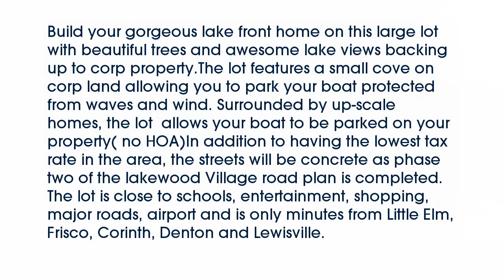Real estate for sale in Lakewood Village Texas - MLS# 13697753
814  Stowe Lane
Lakewood Village Texas 75068
MLS# 13697753

814  Stowe Lane
MLS# 13697753

Build your gorgeous lake front home on this large lot with beautiful trees and awesome lake views backing up to corp property.The lot features a small cove on corp land allowing you to park your boat protected from waves and wind. Surrounded by up-scale homes the lot  allows your boat to be parked on your property( no HOA)In addition to having the lowest tax rate in the area the streets will be concrete as phase two of the lakewood Village road plan is completed. The lot is close to schools entertainment shopping major roads airport and is only minutes from Little Elm Frisco Corinth Denton and Lewisville.